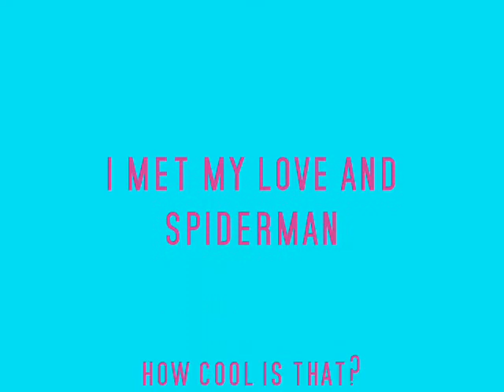my love & spiderman